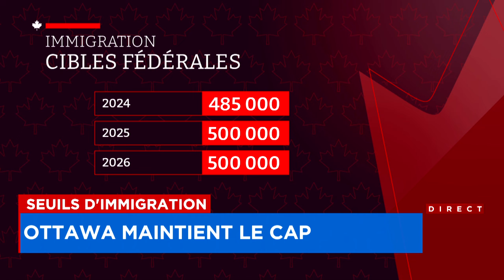Ottawa ne renonce pas à son ambitieuse cible de 500 000 immigrants par année - Explications de Raymo